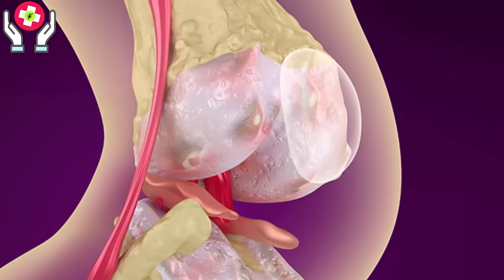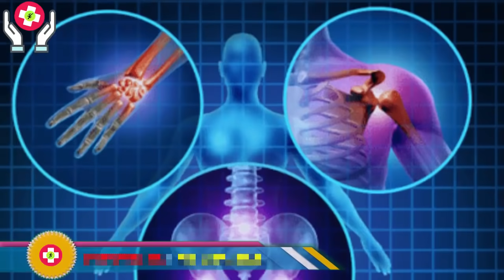Kikar ki phali ke fayde // Amazing Benefits Of Acacia Seed// Keekar acacia tree benefits in urdu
Here you can watch Kikar ka darakht aur is ki phali ke fayde aur health benefits ke liye ye video dekhen. Keekar acacia tree benefits in urdu.